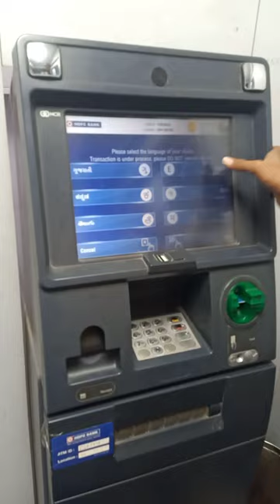ATM 💸 mini vlog